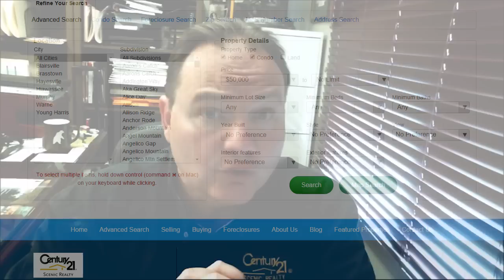Young Harris Real Estate Agent: Young Harris Real Estate Market Update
Today, we'll discuss the local real estate market through the end of September 2015. Overall, the residential market is up, and the vacant lot and land market is trending down. The numbers do vary slightly from county to county. Watch this short video to find out what's happening in your area!

Want to sell your home?

Want to buy a home? Search all homes for sale

Rick Andrews
3680 Highway 76
Young Harris, GA 30582